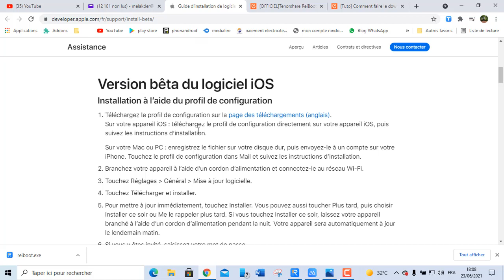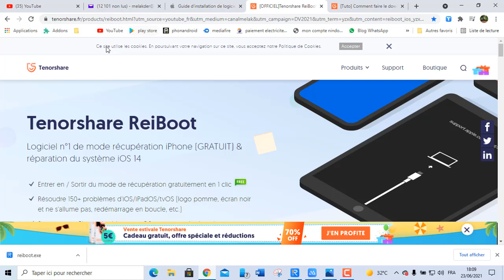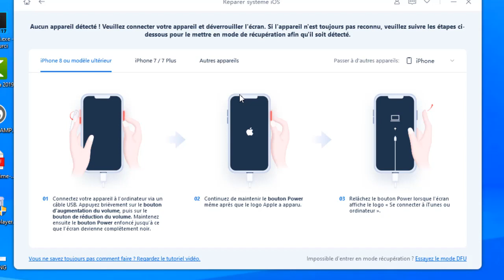Comment downgrader iOS 15 sans iTunes!